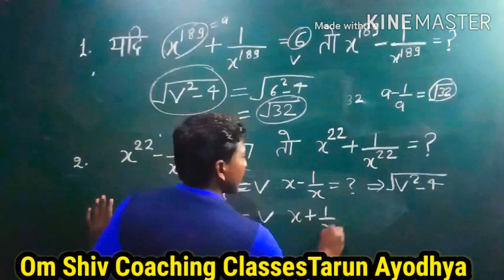👌बीजगणित के सवालों को हल करने का आसान तरीका👌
बहुत आसान तरीका है इन सवालों को लगाने का आप भी सीख जाओगे दोस्तों।